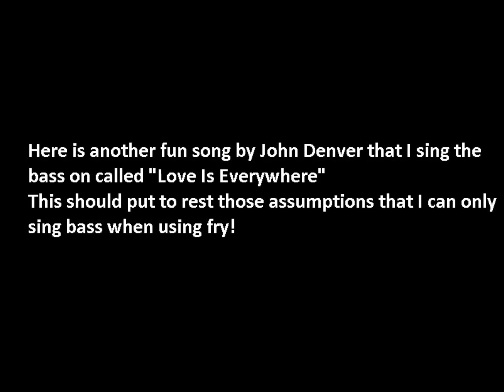ThebassmanAdam sings Love Is everywhere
This is easily one of the most fun country songs I have done with the most solid non vocal fry bass I have done in a long time. This is another John Denver tune.